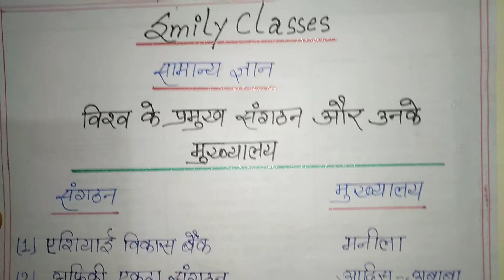General knowledge ll विश्व के प्रमुख संगठन और उनके मुख्यालय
Thank you! @SmilyClasses